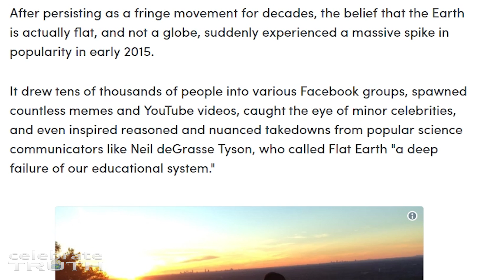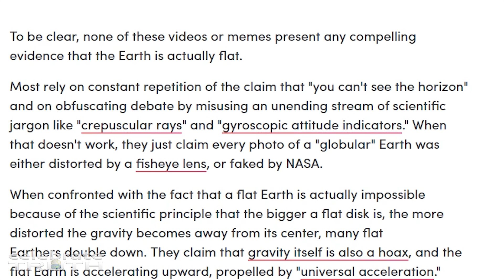Biggest Scientific Proof the Earth is NOT Flat? 🌍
When confronted with the fact that a flat Earth is actually impossible because of the scientific principle that the bigger a flat disk is, the more distorted the gravity becomes away from its center, many flat Earthers double down. They claim that gravity itself is also a hoax, and the flat Earth is accelerating upward, propelled by "universal acceleration."  LOL  Article is below to read more poor journalism.